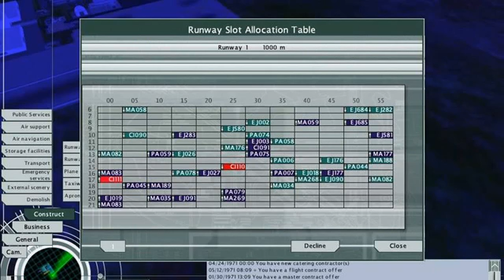Airport Tycoon 3 PC